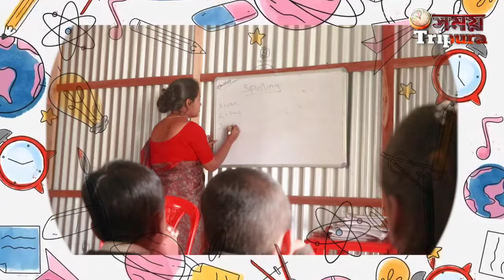প্রেমের টানে ধর্ম ত্যাগ ! আমিনা নয়, অনিমা হয়ে বিয়ের পিঁড়িতে মুসলিম যুবতী।